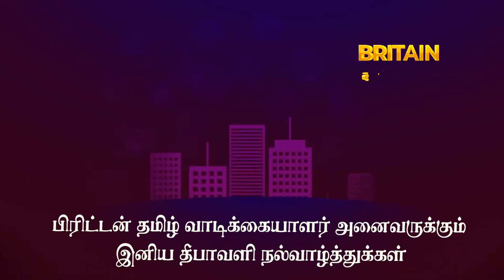இசைஞானி இளையராஜாவின் பயோபிக் மாஸ் update..இத்தனை கோடி budget .,...ஆ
Rashmika mandanna